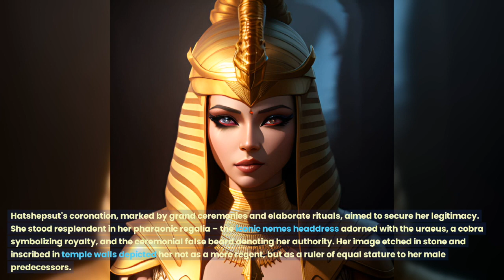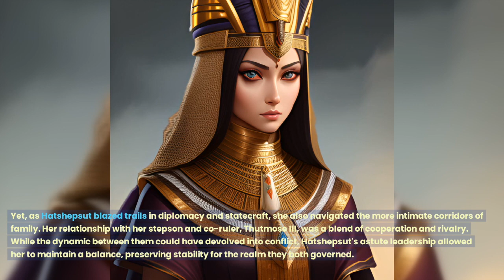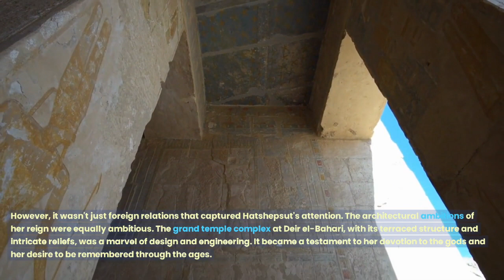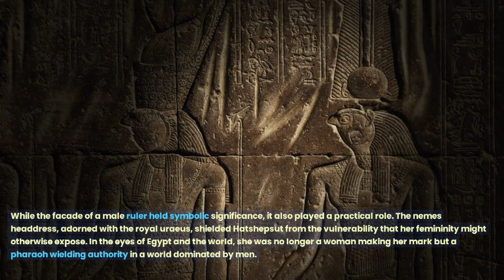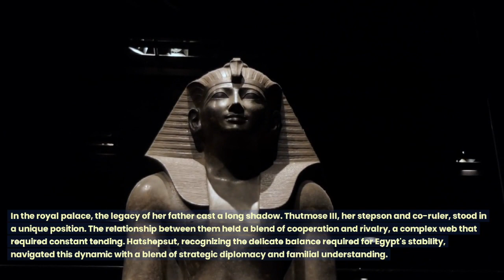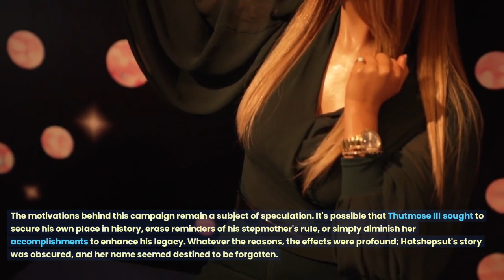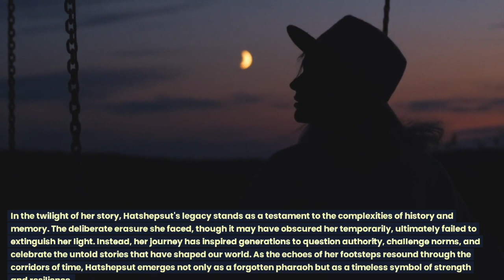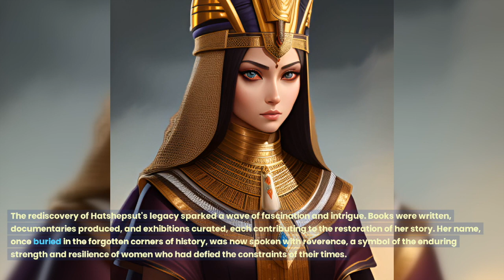Unveiling the ENIGMA: The FEMALE Pharaoh of ANCIENT Egypt Mysterious Stories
In this video, we'll be unveiling the ENIGMA: The FEMALE Pharaoh of ANCIENT Egypt. This mysterious queen has intrigued historians for years and her story remains a mystery.

In this video, we'll be exploring the origins of this mysterious queen and uncovering her story from ancient Egyptians texts. We'll be discussing her role in ancient Egyptian history and what her mysterious story may reveal about the history of Egypt.

So if you're intrigued by the history of ancient Egypt, or you're just curious about the female Pharaohs, be sure to watch this video! We'll unveil the ENIGMA: The FEMALE Pharaoh of ANCIENT Egypt and explore her mysterious story!

⭐️Also check out my author page for scary stories on Amazon: